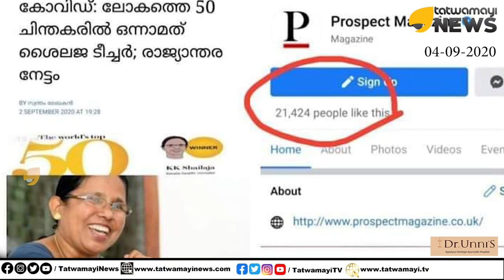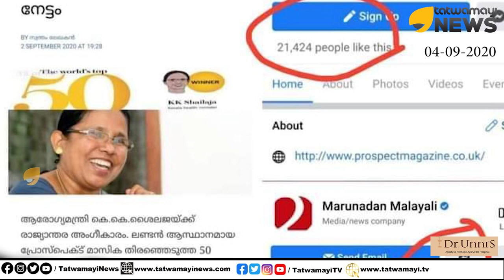"ചിന്തക" പുരസ്‌കാരം ശൈലജ ടീച്ചർക്ക്.. സത്യം ഇതാണ്.. PR സഖാക്കൾ ഇനിയും കളി തുടരും..